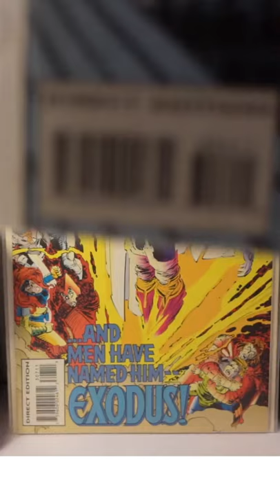Comic Minute #6 - X-Men Comic Books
Check out these great X-Men Comics i got in a collection
- Check out this link for the longer version